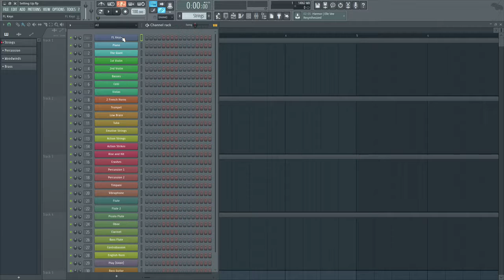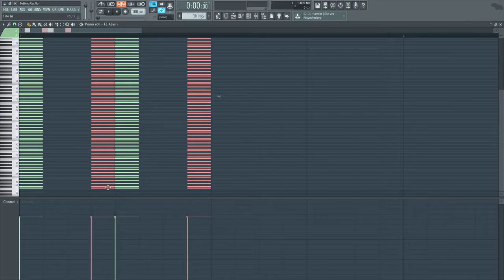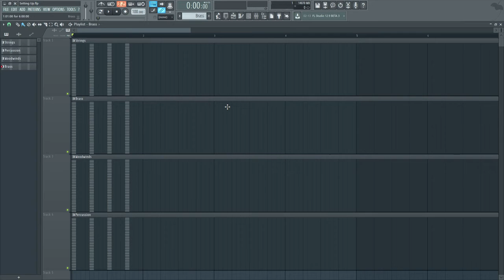28 Composing Efficiently